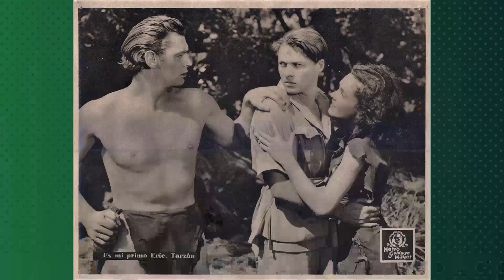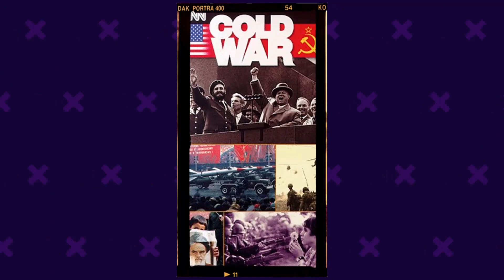Tarzan Escapes Movie - Unbelievable Secrets and Scandals Exposed!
Johnny Weissmuller as Tarzan
Maureen O'Sullivan as Jane
John Buckler as Captain Fry
Benita Hume as Rita Parker
William Henry as Eric Parker
Herbert Mundin as Herbert Henry Rawlins
E.E. Clive as Masters
Darby Jones as Bomba
Cheetah as Cheetah-A Chimpanzee
Everett Brown as Hostile Native Chief
Johnny Eck as Gooney-Bird
Monte Montague as Riverboat Captain